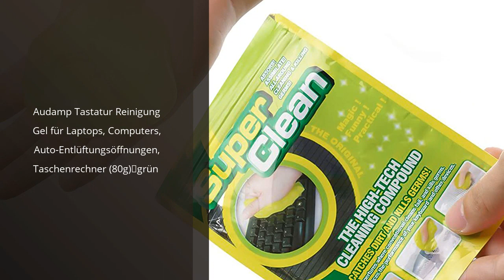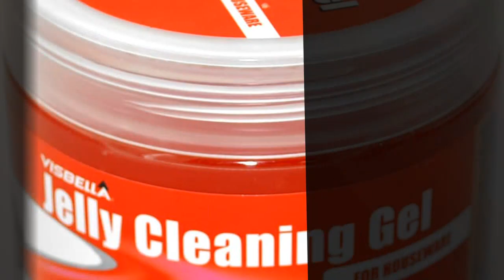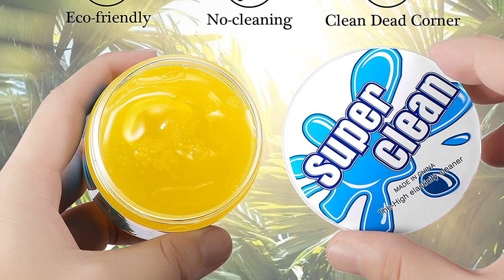Reinigungsgel für Autos: Die Top 5 Autoreinigungsgel: Eine Übersicht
✋  Hier sind die top 5 autoreinigungsgel: eine übersicht auf dem Markt.

🔽🔽🔽 KAUFEN-LINKS REINIGUNGSGEL FÜR AUTOS 🔽🔽🔽

1) Tastatur Reinigung Auto Reinigungsgel, 2 Stück Tastaturreiniger Keyboard Cleaner Universeller Wiederverwendbarer Reinigungsschleim für Pc, Laptop, Kamera, Auto Entlüftungsöffnungen

2) Audamp Tastatur Reinigung Gel für Laptops, Computers, Auto-Entlüftungsöffnungen, Taschenrechner (80g)，grün

3) Tastatur reinigung. Innenraumreiniger auto. Reinigungsknete auto. Reinigungsschleim Tastatur. Auto pflege Reinigungsgel. Staub entferner & Typenreiniger knete.Büro gadgets.Auto gadgets innenraum (Rot)

4) JXWStar-EU 3 Stück Auto Reinigungsgel, Auto Innenraum Reiniger Tastatur Reinigung Universeller Staubreiniger für Auto-Entlüftungsöffnungen, Laptops, Computers, Taschenrechner

5) ASFSKY Tastatur Reinigungsgel Schleim Auto Reiniger Reinigung Universeller Staubreiniger für PC Tablet Laptop Tastaturen, Auto Entlüftungsöffnungen, Kameras, Drucker, Taschenrechner

* Zeitindikatoren (Timestamps) *

00:00 - Intro
00:05 - 1) Tastatur Reinigung Auto Reinigungsgel, 2 Stück...
00:34 - 2) Audamp Tastatur Reinigung Gel für Laptops, Computers,...
01:04 - 3) Tastatur reinigung. Innenraumreiniger auto. Reinigungsknete...
01:44 - 4) JXWStar-EU 3 Stück Auto Reinigungsgel, Auto Innenraum...
02:18 - 5) ASFSKY Tastatur Reinigungsgel Schleim Auto Reiniger...
02:51 - Outro